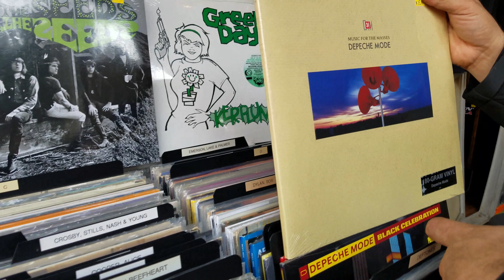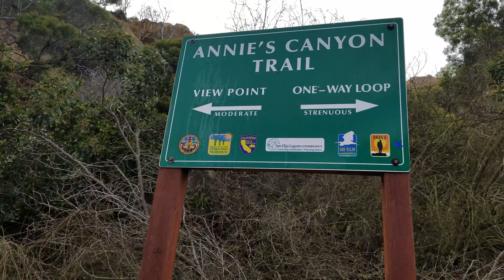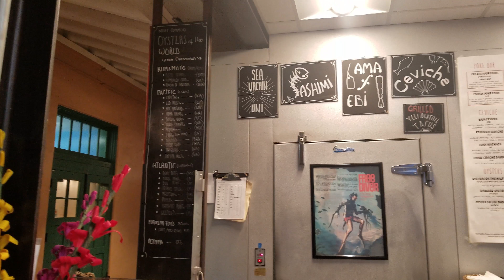WEEKEND VLOG | COASTA MESA | HABANA | SD HIKE | BIANCA JANEL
Hey Guys!

Starting off the New Year with a weekend vlog in Costa Mesa. We went to this amazing place for lunch, Habana. It was at The Lab Anti-Mall. it was such a cool place to go through and can't wait to go back.

Then on Sunday we went on a hike to the Annie Canyon Trail in Solana Beach.